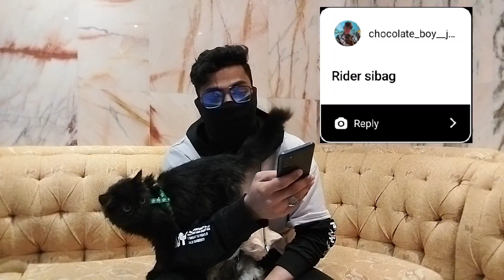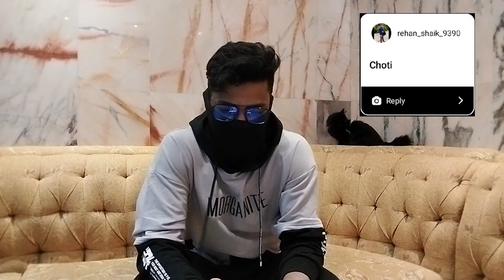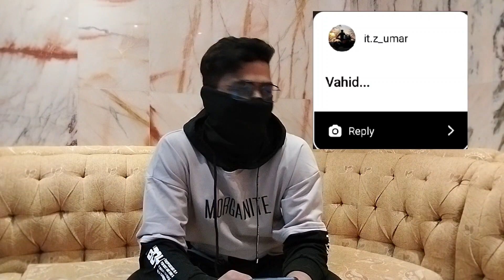Name suggestions for Cats 🐈 🤦🏻‍♂️ // Boring video ever // @sibag13 ( S13 )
Hi Everyone 👋

Sibag this side and welcome to another video

This is the Boring video ever 😴

plz 🙏 ignore my mistakes in this video I tried my best to make it better

sibag_13 :-

biker_sibag13 :-